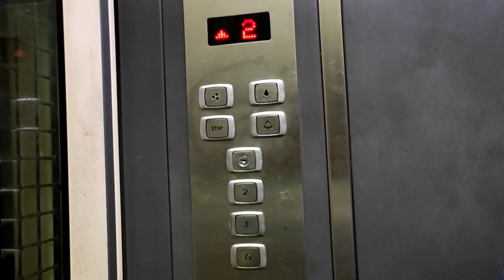புயலில் ஒரு பயணம் | Went to my Chithi House | A DAY IN MY LIFE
Hello Everyone,
புயலில் ஒரு பயணம் | Went to my Chithi House | A DAY IN MY LIFE |  @Pavi's Beauty Box ​

In this video i have shared a vlog and a day in my life  @Pavi's Beauty Box

SO😇,

With love💕
SELVI
PAVI